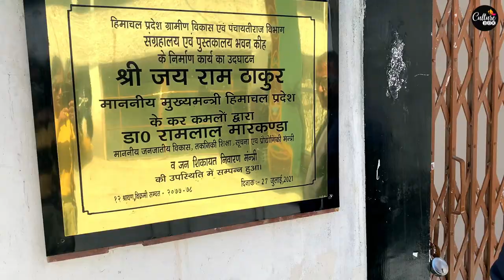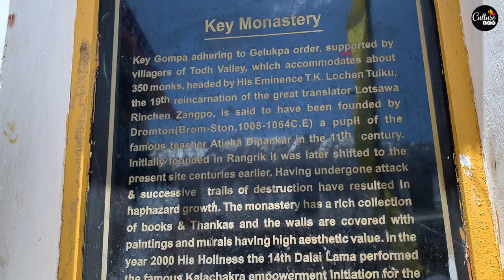Ep-17 Key Monastery , Spiti Valley - The Life of Monks in the most Remotest Monastery of India.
We are travel  vloggers Ashish and Rupali who are  passionately travelling to various places and sharing our best of Indian culure and unexplored places in India and abroad through our channel CULTUREBOX.
So this vlog is based on our Kinnaur Spiti Manali series where we are showing
 So, Do watch this vlog till end and share it among your Friends !!!

For our other series and vlogs checkout  :-

 It is a small contribution by our team Culturebox to promote & share interesting facts and figures behind our Indian diverse cultural as well as support
makeinindia, localtovocal, and incredibleindia.
Team member :- Ashish , Rupali Kumari

Rupali & Ashish